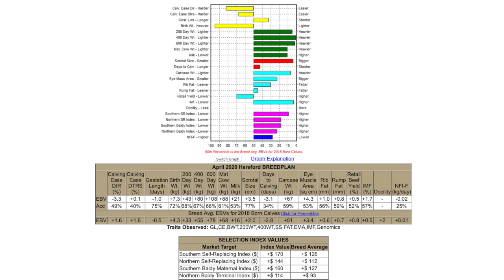Mawarra Superstar P013